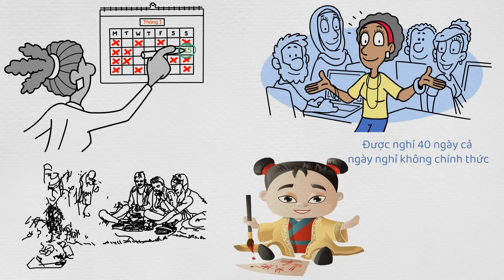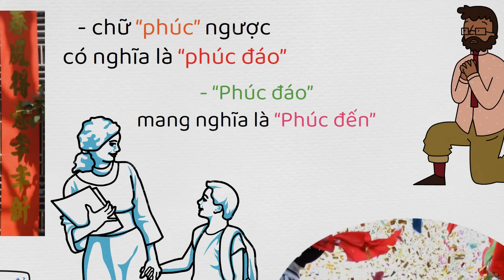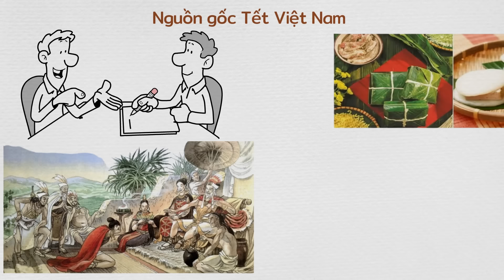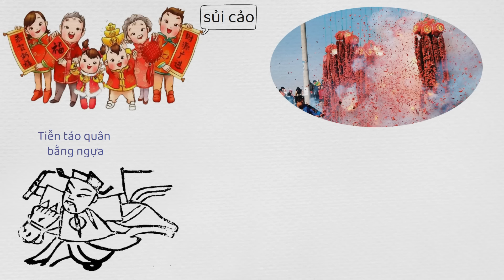Bên TQ ăn tết có giống Việt Nam không??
Đơn vị tài trợ: Hoàng Hà Mobile